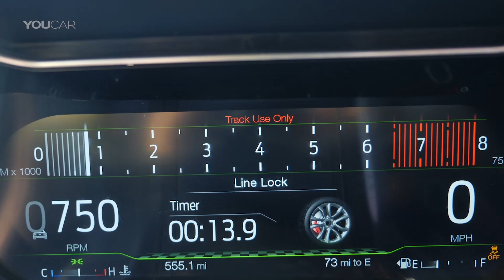Ford Mustang (2018) Line-Lock for Awesome Burnout [YOUCAR]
Ford unleashes Line-Lock on Mustang EcoBoost, debuts industry-first cluster animation of wheel burning rubber.

State-of-the-art electronic line-lock will be a standard feature on all Mustangs, including 2.3-liter EcoBoost-equipped models; previously available only on V8 Mustang GT.

Drivers with available new 12-inch, all-digital instrument cluster will see on the display an industry-first animation of a spinning alloy wheel creating a cloud of smoke when line-lock is engaged

Electronic line-lock is traditionally used by drag racers ahead of the starting line to heat up the tire rubber for improved traction when the start light goes green. The feature leverages state-of-the-art software technology that also allows amateur race car drivers, particularly those competing in bracket racing, to achieve more consistent performance times.
Using steering wheel-mounted thumb switches, a driver toggles through a menu on the instrument cluster to activate electronic line-lock. Once engaged, the system builds pressure on the front brake calipers. Another button press holds the pressure for up to 15 seconds, allowing the driver to hit the throttle and spin the rear wheels while the car stays in place.

Video showcasing the track feature and starring Vaughn Gittin Jr. introduces powerful new Mustang EcoBoost with line-lock to random pedestrians near Irwindale Speedway in California.